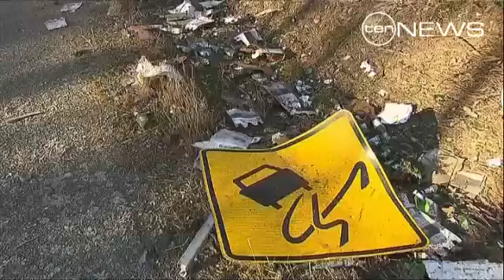Bitter Spill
Thousands of litres of beer has spilled across the Hume Freeway after an early morning truck crash.